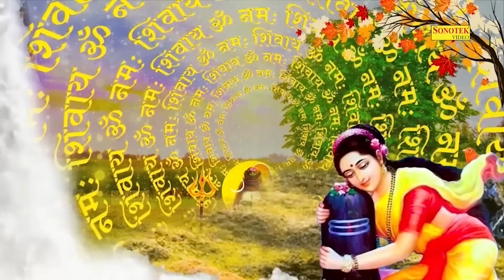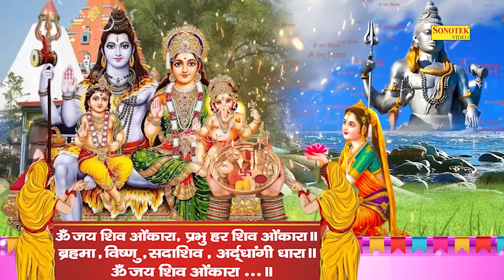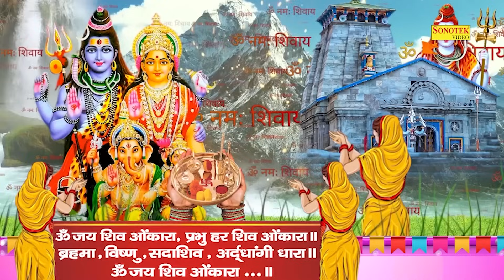श्रावण तीसरा सोमवार | शिव अमृतवाणी | ॐ नमः शिवाय | Shiv Mahima,Chaupai |Beautiful Shiv Aarti Lyrical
Title :- श्रावण तीसरा सोमवार | शिव अमृतवाणी
Singer :- Jyoti Tiwari,Rakesh Kala
Lyrics :- Hansraj Railhan
Label :- Live Shiv Bhajan Sonotek

liveshivbhajansonotek
shivjikebhajan
bestshivbhajan
shivbhajanlive
latestshivbhaja
shivaarti
shivamritwani
shivchalisa
shivsong
mahakalbhajan
bholenathsong
shivbhajanlive
newshivjikebhaja
viralshivbhajan
popularshivbhajan
liveshivjikebhajan
liveshivabhajan
shivasong
shivjieksong
shivkegaane
NonstopShivBhajans
sawankebhajan
sawanbhajan
sawansong
bholebhandarikebhajan
शिव_आरती_ॐ_जय_शिव_ओमकारा
omjaishivomkara
shivchaupai
OmNamahShivay
shivamritdhara
ॐनमःशिवाय
 shivamritvani
SomwarShivDhun
ShivDhun ShivDhunLive

# शिव_धुन
सुपरहिट_शिव_भोले _के_भजन